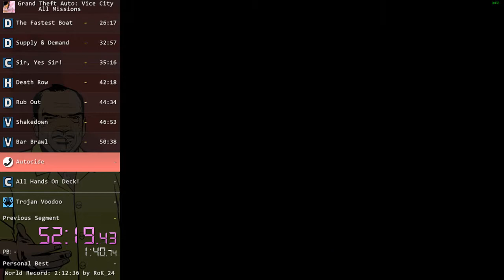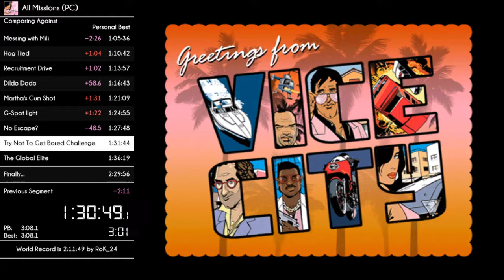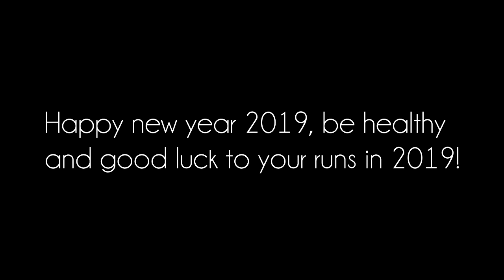BEST OF J_MILI (RAGE, FUNNY SPEEDRUN MOMENTS)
Funny, rage moments from my speedruns. Sorry for muting that much, hopefully that youtube won't block this video.

►PC SPECS◄
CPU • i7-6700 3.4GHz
RAM • 2×8GB RAM DDR4 2133Mhz
GPU • MSI GTX 1070 8GB Gaming X
PSU • EVGA 500B 80+ bronze
HDD • 250GB and 1TB Seagate
SSD • Kingston Now UV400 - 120GB
MBO • MSI B150M-PROVH
CPU FAN • FERA 3
OC • Windows 10 Home
INTERNET CONNECTION • 120/12mbps

►PC PREFS◄
MOUSE • Logitech G102, black
KEYBOARD • OZONE Strike Battle Spectra, Cherry MX Brown
HEADSET • HP Omen 800 7.1 surround sound, black
MONITORS • Acer KG241, 144Hz, Philips 227E6LDSD 60Hz
MOUSEPADS • LOGITECH G240, ConnectIT Biohazard, Ozone Groundlevel, I'm a gamer CZC